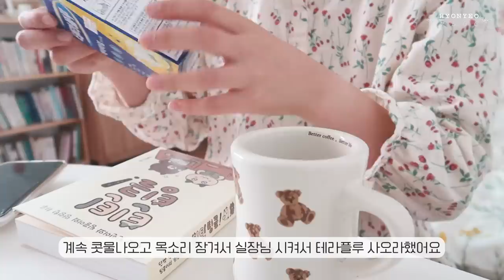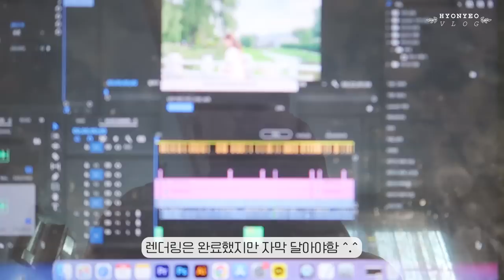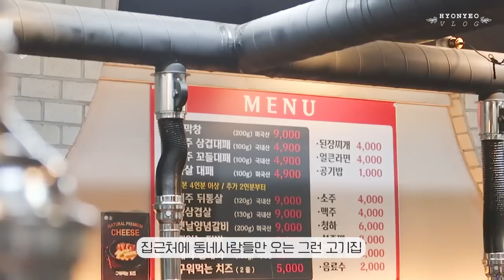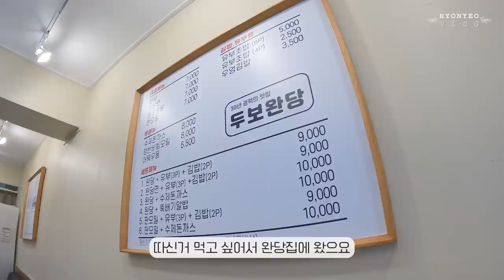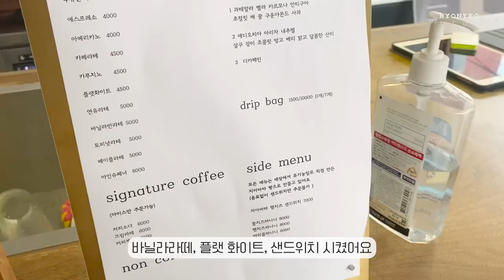(ENG) 부산 케이크 카페 vlog | 자취생 카페 사장의 휴무일과 일하는 날••집콕휴무,밀린빨래하기,단골손님과 막창,늦은 할로윈데이꾸미기,단호박 초코 케이크 만들기✨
🏡 카페 주소 : 부산시 수영구 광일로 29번가길 18 1층, 한 잔의 풀내음
ㆍinstagram : hy.st
ㆍ카메라(camera) : iphone 11 / Go Pro 10 / Canon g7x mark2
ㆍ편집 프로그램(use program) : Adobe Premiere Pro CC